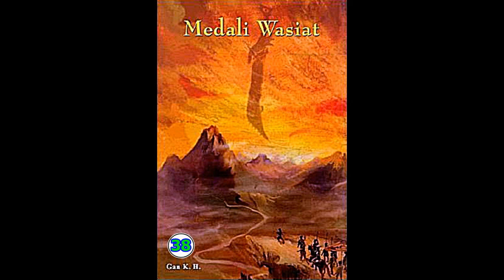Seri Cerita Silat Medali Wasiat Jilid 38 Karya Chin Yung Jin Yong